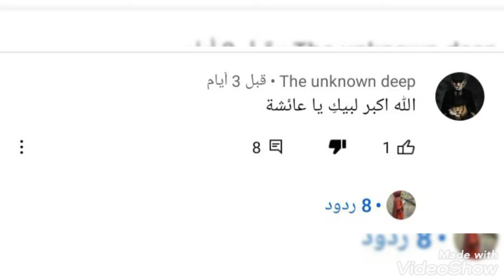هههههههههه😂😂😂😂 يا الله بدي اموت من غباء السونة الوهابيه 😂😂😂😂🤣🤣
تفو عليكو واحد يقول للثاني
برجع لهاض الهاشتاق